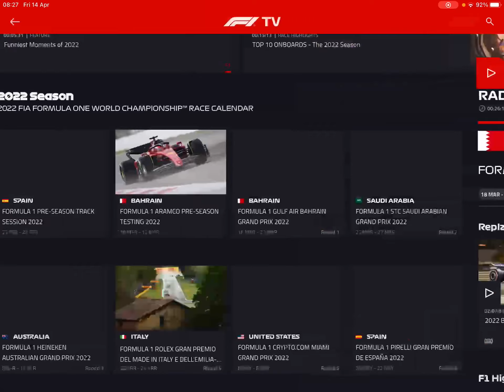Tutorial on how to turn FX on F1 Tv during a live session or a previous one